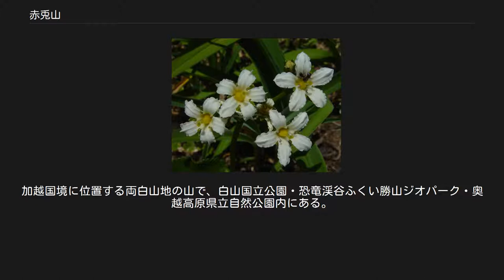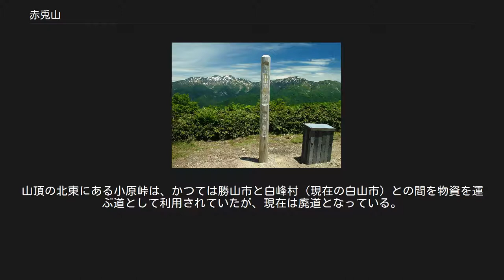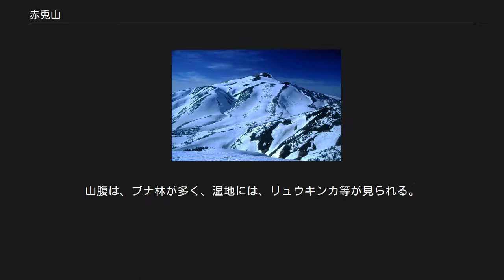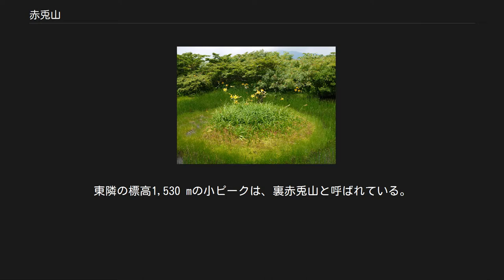赤兎山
赤兎山（あかうさぎやま）は、石川県白山市と福井県大野市にまたがる標高1,629 mの山。
加越国境に位置する両白山地の山で、白山国立公園・恐竜渓谷ふくい勝山ジオパーク・奥越高原県立自然公園内にある。
 えちぜん鉄道勝山永平寺線勝山駅の東15.3 kmに位置する。
雪解けのときに山肌に兎の形の地肌が出ることが山名の由来と言われていたが、その形の位置は確認されない。
兎の様な丸みを持った女性的ななだらかな山容が、山名の由来とされている。
白山火山帯に属し、山頂は安山岩からなる。
山頂の南側にはうさぎ平と呼ばれる平坦な場所がある。
山頂の東側の赤兎平には高層湿原があり、赤池の他に多くの池塘がある。
山頂の北東にある小原峠は、かつては勝山市と白峰村（現在の白山市）との間を物資を運ぶ道として利用されていたが、現在は廃道となっている。
 新緑の5月から紅葉の10月までが登山に適する時期である。
各方面から登山道がある。
1968年（昭和43年）の福井県で第23回国民体育大会の時に登山道が開設された。
山頂部には三等三角点が設置され、山頂から白山を中心とする両白山地の山々を望むことができる。
 赤兎山の東にある赤兎避難小屋、遠景は別山と三ノ峰 登山道周辺には、無人の避難小屋がある。
最寄りの山小屋は赤兎平らのすぐ東の高台ある赤兎避難小屋である。
南東の大野市のたんどう谷と打波川出合の登山口には鳩ヶ湯旅館がある。
その上流の下小池の小池公園には、キャンプ場がある。
 山頂東の赤兎平の高層湿原では、イワイチョウ、キンコウカ、モウセンゴケ、イワショウブ、ヤチスゲ、ミヤマホタルイなどの植物の他ハクサンシャクナゲ、オオバツツジ、ミネヤナギ等の木本類が見られる。
山腹は、ブナ林が多く、湿地には、リュウキンカ等が見られる。
山頂周辺はオオコメツツジやナナカマドなどの低潅木に覆われ、チシマザサの藪の所々にアオモリトドマツがある。
またゴゼンタチバナ、クロウスゴ、コバイケイソウ、ニッコウキスゲなどの植物が見られる。
 北岳（経ヶ岳の北峰）から望む白山と別山 北側の赤兎山へと尾根が延び、両白山地の主稜線の三ノ峰を経て白山へと続く 白山から望む赤兎山と大長山 遠景は能郷白山・荒島岳・部子山 白山山地の三ノ峰から延びる枝尾根の西南西にある山である。
大長山との鞍部には小原峠があり、その北北西には刈安山の小ピークがある。
経ヶ岳との間には大舟山（1,431 m）の小ピークがある。
東隣の標高1,530 mの小ピークは、裏赤兎山と呼ばれている。
 以下が源流となる河川で、日本海へ流れる。